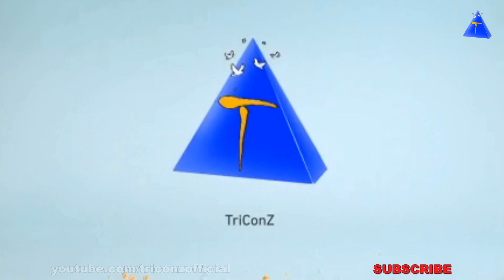Latest Top Best Indian Wedding Bridal Hairstyles || Pelli Poola Jadalu 2018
FingerTips Latest Top Best Indian Wedding Bridal Hairstyles || Pelli Poola Jadalu 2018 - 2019